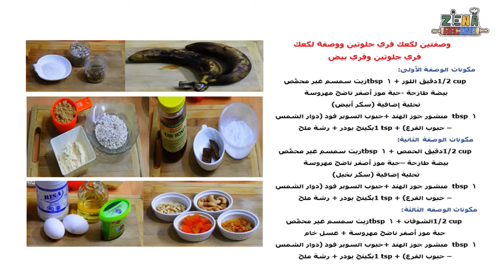وصفتان لكعك موز فري جلوتين وكب كيك بنكهة موز فري بيض | BANANA CAKE & CUPCAKE-FREE GLUTEN & EGGS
وصفتان لكعك وكب كيك بنكهة الموز- فري جلوتين وفري بيض , وصفتين مناسب لفئة حساسية الجلوتين ووصفة مناسب لفئة حساسية البيض , وجبة فطور هشة خفيفة لذيذ ة بنكهة الموز المعطرة ,ومليئة بالفوائد لإحتوائها على الموز الريب وبذور السوبر فود  .
***  شكرا للمشاهدة نشركم ومشاركتكم لوصفاتي مع اصدقائكم ومحبيكم يعني لي الكثير من الدعم والاستمرار وأتمنى لكم الاستمتاع بما تعدونه في بيوتكم من الوصفات
*** لا تنسوا الضغط على زر الجرس ليصلك كل جديد عن القناة، شاكرين لكم تعاونكم انتظر تعليقاتكم واستفساراتكم واضافاتكم التي تضفي للقناة حيوية